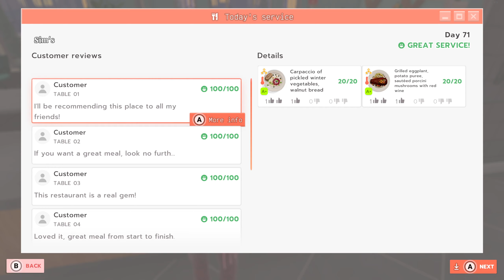Chef Life Lets PLAY ep 65 A+ ONLY Dishes 5of5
Welcome to Sim UK Ultimate Realism the Birthplace of REALISTIC Simulation.

00:00 Intro
02:30 Gameplay